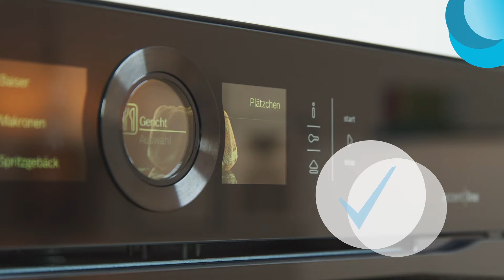Zarte Traumstücke – einfache Vanille-Plätzchen aus Mürbeteig 😇❤️ | SIMPLY YUMMY Rezepte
Unsere Traumstücke sind die zartesten Plätzchen, die du je gegessen hast. 😇💕 Denn sie sind ganz schnell gemacht und die Zutaten dafür hast du wahrscheinlich schon (fast) alle zu Hause. Geschmacklich erinnern sie ein bisschen an Vanillekipferl, nur dass sie viel einfacher gemacht sind. Genau genommen handelt es sich nämlich um Butterplätzchen mit einem ordentlichen Hauch Vanille, die einem geradezu auf der Zunge zergehen. Wahrlich ein Träumchen! 😇 SIMPLY YUMMY Blog

⬇️  DIE ZUBEREITUNG ⬇️
00:00 Rezept für Traumstücke
00:24 Teig kneten
00:44 Teig kalt stellen
00:52 Teig rollen
01:04 Plätzchen aufs Backblech geben
01:07 Plätzchen im Backofen backen
01:25 Traumstücke in Puderzucker wenden

✔️ ZUTATEN ✔️
500 g Mehl
5 Eigelb
250 g Butter
2 EL Wasser
2 Päckchen Vanillezucker
130 g Zucker
150 g Puderzucker

🎂 SIMPLY YUMMY 🥧
Wir von SIMPLY YUMMY sind Kochschule und Backlabor. Wir sind experimentierfreudig und ehrlich. Wir erzählen Geschichten, backen Momente und teilen Freude. Uns kannst du fragen, wenn Oma mal keine Zeit hat. Wir haben für dich Rezepte mit Geling-Garantie. 💕

📱 SIMPLY YUMMY App 📱
Wenn du einfach nicht genug von unseren Rezepten bekommen kannst, kannst du jetzt auch über unsere kostenlose App auf mehr als 1000 Rezepte zugreifen, die dank How-to-Videos und Schritt-für-Schritt-Anleitungen perfekt gelingen. ❤ Lad dir die App direkt runter:

👫  Natürlich sind wir auch auf allen anderen Kanälen immer für dich da. Werde Teil der SIMPLY YUMMY Community und lass dich jeden Tag neu inspirieren: